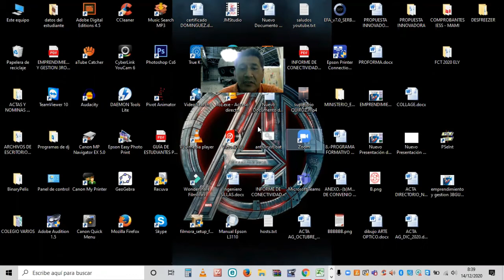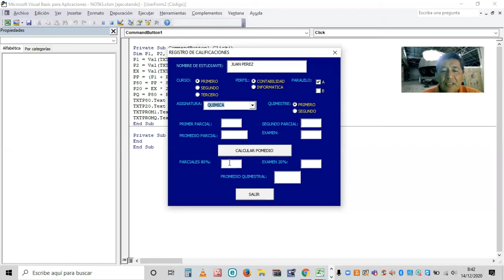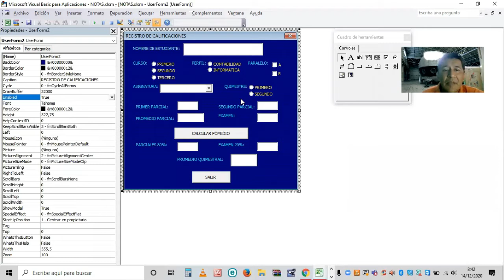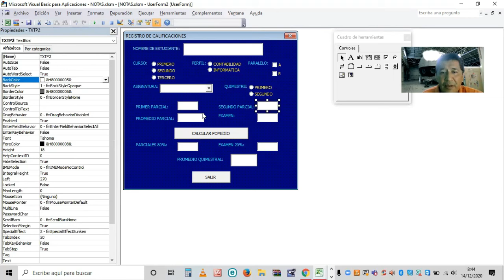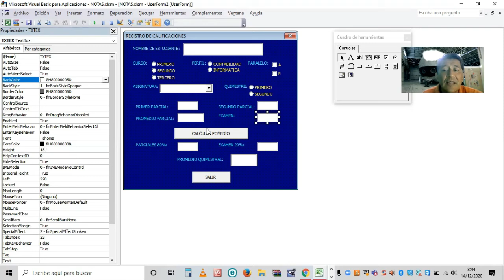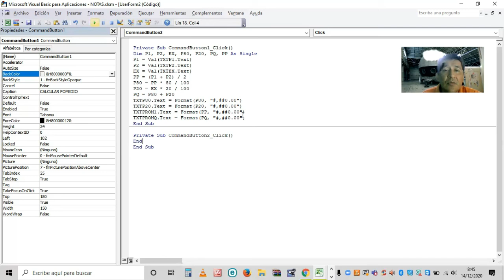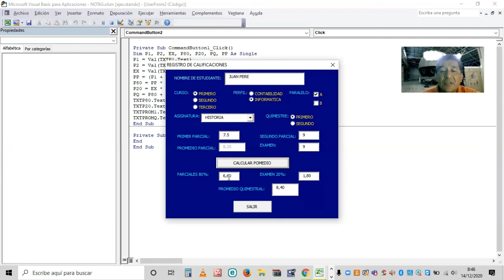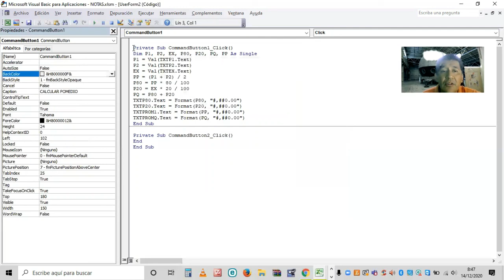Uso de Controles VB - Diseño de Formulario Registro de Notas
Clase de Programación y BD para segundo de bachillerato perfil Informática Semana 28